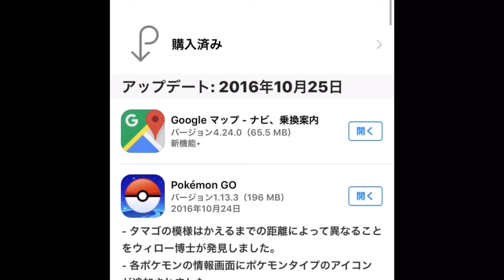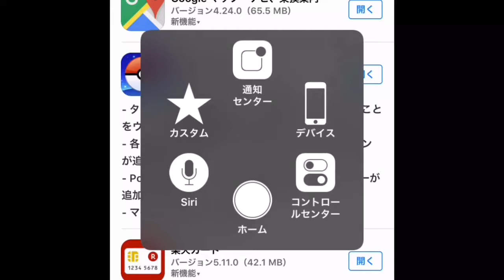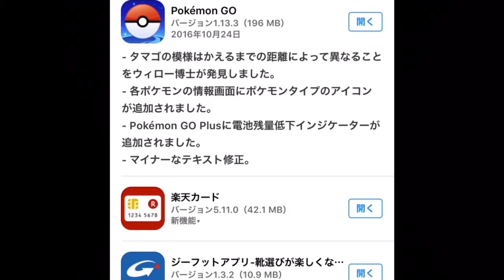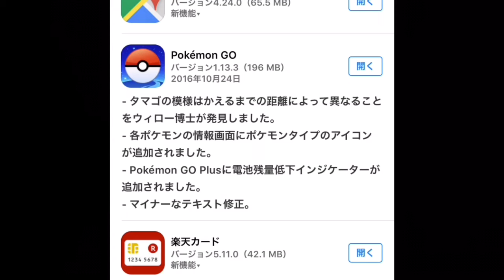ポケモンGOアップデートタマゴ色は何色がお好き？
人気アプリポケモンGOのアップデート情報です。
ハロウィンキャンペーンの前に地味にアップデートされました。日時は、2016年10月24日ですねー。我が家は、翌日でした。今回は、孵化する距離によりタマゴの色が違うこと。ポケモンタイプ技などの、アイコンも追加。あとは、テキスト文字も見やすく太字になっていますね。そんな様子を、アップデート詳細を見ながら解説しました。最後までご視聴いただけたら幸いです。

関連動画
前回ポケモンGOアップデート
捕まえやすさなど